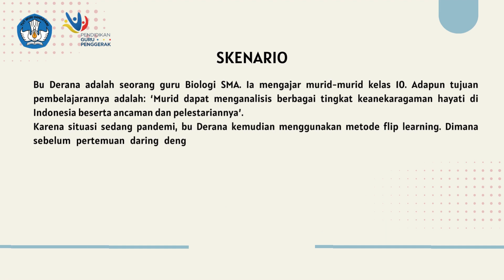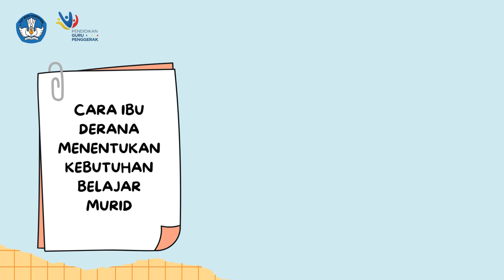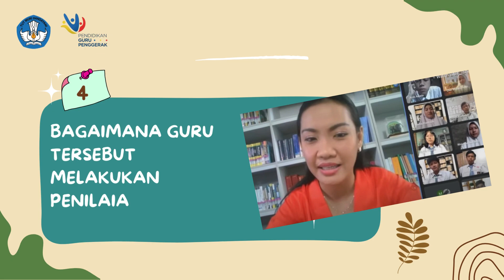RUANG KOLABORASI MODUL 2.1 - PEMBELAJARAN BERDIFERENSIASI - DEWI FATIMAH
Selamat datang di video "Ruang Kolaborasi Modul 2.1 - Pembelajaran Berdiferensiasi" bersama Dewi Fatimah. Dalam video ini, kita akan mengeksplorasi konsep dan praktik pembelajaran berdiferensiasi, yang bertujuan untuk memenuhi kebutuhan belajar yang beragam dari setiap siswa.

Teori dan Konsep Dasar: Penjelasan tentang teori di balik pembelajaran berdiferensiasi dan bagaimana teori ini dapat diimplementasikan di kelas.
Strategi Praktis: Berbagai strategi praktis untuk menerapkan pembelajaran berdiferensiasi, termasuk teknik penilaian dan metode pengajaran yang beragam.
Contoh Kasus: Studi kasus dan contoh nyata dari penerapan pembelajaran berdiferensiasi di kelas.
Sesi Tanya Jawab: Diskusi interaktif dan sesi tanya jawab dengan peserta untuk memperdalam pemahaman dan berbagi pengalaman.
Tujuan Video:

Membantu guru memahami dan menerapkan pembelajaran berdiferensiasi.
Meningkatkan keterampilan guru dalam merancang pelajaran yang inklusif dan responsif terhadap kebutuhan siswa.
Menyediakan platform kolaborasi untuk berbagi ide dan praktik terbaik dalam pendidikan.